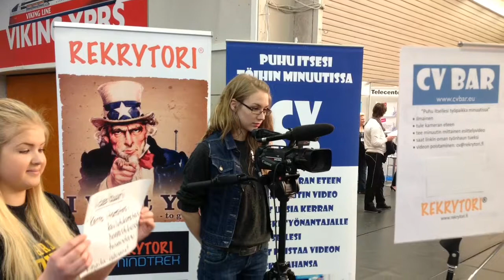Rekrytori Hämeenlinna 2013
Rekrytori Hämeenlinna 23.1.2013. The biggest recruitment fair in Tavastia region.